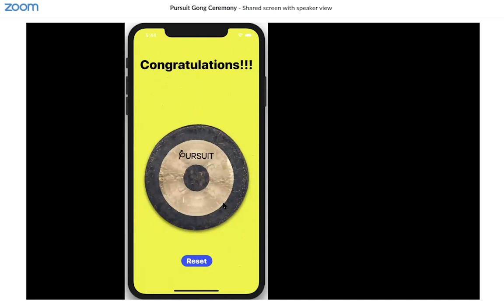Gong Ceremony: Aaron Cabreja